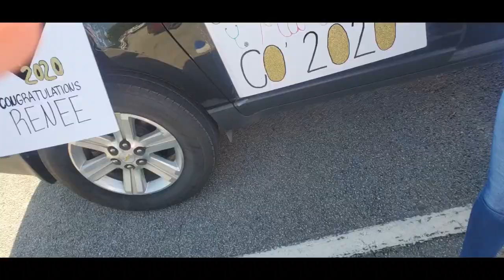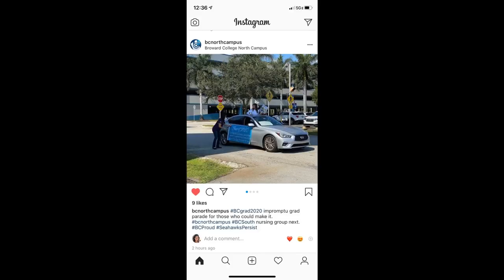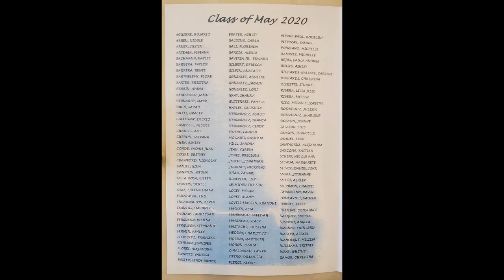My Nursing School Experience 2020 Broward College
RN start to finish from Broward College North Campus 2020 -Lindy Foster